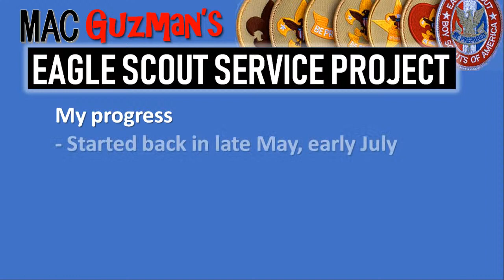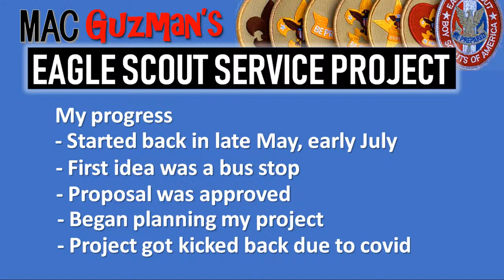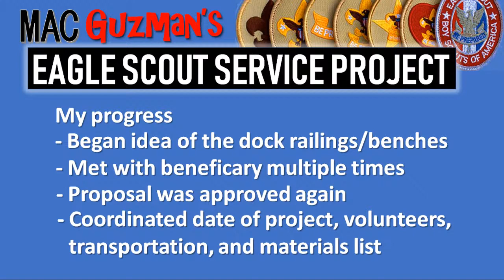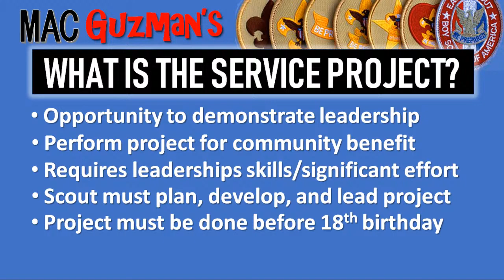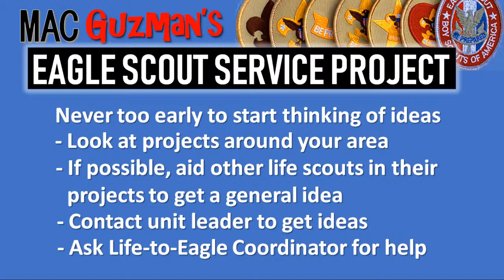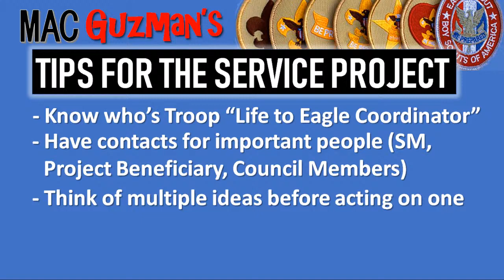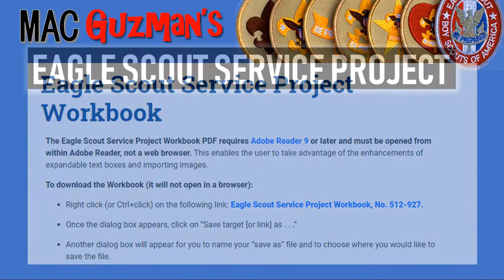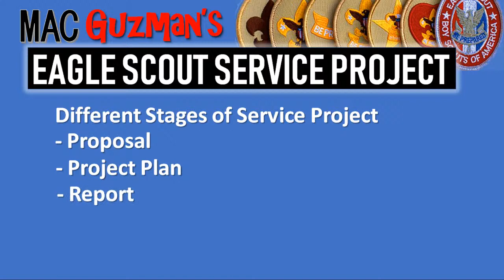My Eagle Scout Project Review - MacGuzman Livestream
Hey guys, Mac Guzman here. This live stream is to inform my viewers about  my Eagle Scout Service Project, and to raise $530 for the expenses. I want to encourage my viewers with my explanations, experience, and enthusiasm. I hope I reach my goal of $530 and motivate you in your scouting career.

Since Spring Break, I have been working on my Eagle Scout Service Project
- Original idea was to lead the construction of a bus stop at my chatered church
- Idea was approved, but the project would have costed over $2000
- Proposal was approved by beneficiary
- Before I started the project, covid-19 took over, and the beneficiary backed out.
- Took a break, and helped 2 friend with their Eagle Projects
- Later summer, decided on the dock railing/benches
- Turned in my proposal, completed my project plan, executed the project, and sent in my report
- Just recently finished my Eagle Application

Yours in Scouting -Mac Guzman

The Boy Scouts of America (BSA) includes Cub Scouts, Scouts BSA (formerly Boy Scouts), Venturing, Sea Scouts, and Exploring. The BSA has 2.4 million youth participants and nearly one million adult volunteers. For the first time in its 100+ year history, Boy Scouts is open to both young men and young women aged 11-17. The BSA National Council is classified by the IRS as a 501(c)3 non-profit and  qualifies as a charitable organization.

Scout Oath: "On my honor I will do my best to do my duty to God and my country and to obey the Scout Law; to help other people at all times; to keep myself physically strong, mentally awake, and morally straight."

Scout Law: "A Scout is trustworthy, loyal, helpful, friendly, courteous, kind, obedient, cheerful, thrifty, brave, clean, and reverent."

Outdoor Code: "As an American, I will do my best, to be clean in my outdoor manners, to be careful with fire, to be considerate in the outdoors, and be conservation minded"

Scout Mission: "The mission of the Boy Scouts of America is to prepare young people to make ethical and moral choices over their lifetimes by instilling in them the values of the Scout Oath and Scout Law."